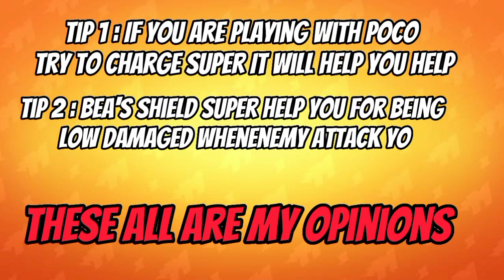Solo Showdown Challenge | 10 - 0 | Tips & Best Guide 🔥| Brawl Stars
Hi Guys In This Video I Give Complete Guide Of New Brawl Stars Challenge Name Solo Showdown Challenge 😍 10 - 0 Guide Easy Win Guide Best Brawlers All Rewards Useful Tips Hope You Like It .